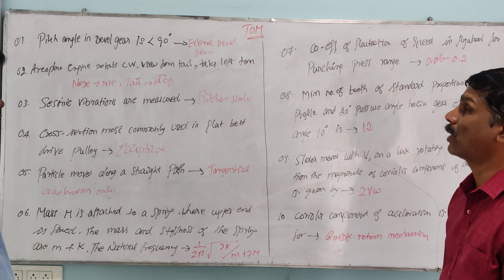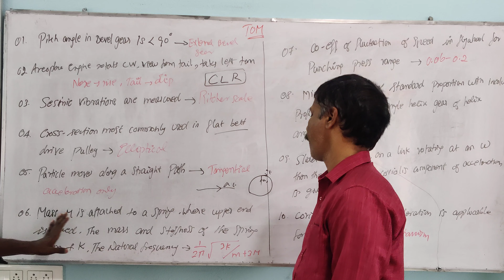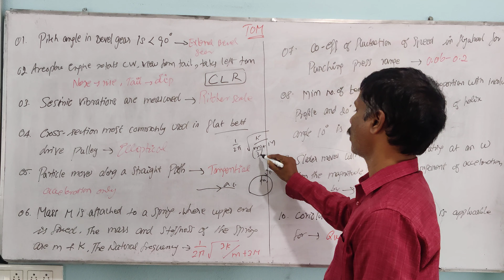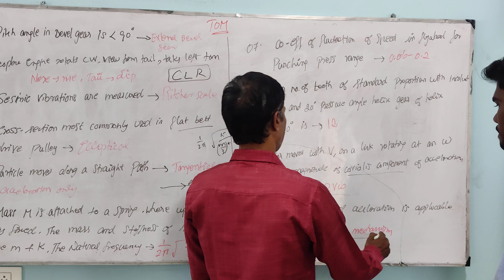THEORY OF MACHINES 7 | TNPSC PYQ